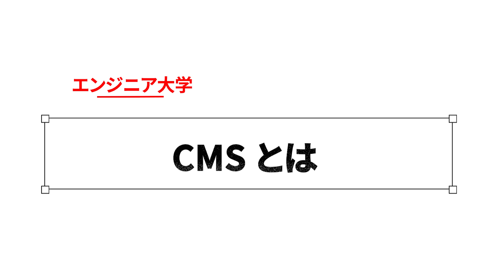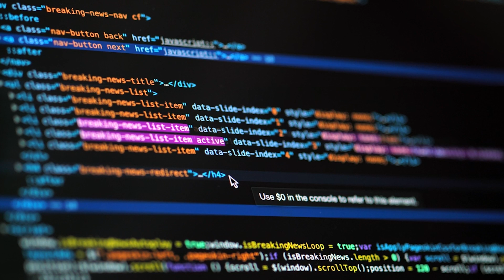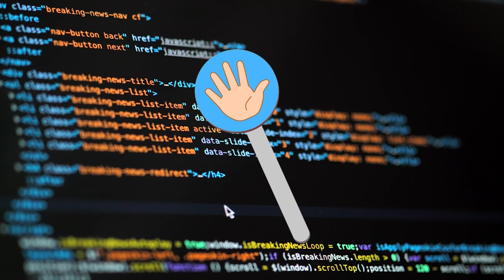ブログやECサイトで大活躍！！ CMSってどういうものか、WordPressの特徴について紹介！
▶︎目次
0:00 イントロ
0:13 CMSとは
2:22 Wordpress
4:42 おわりに

▶︎ TypeScriptの本出しました！ ぜひ読んでみてください！